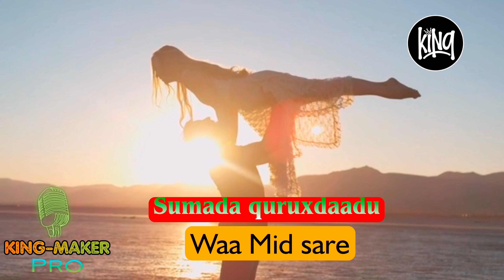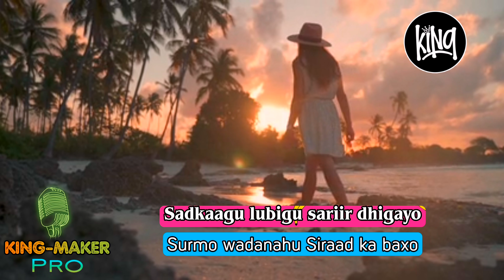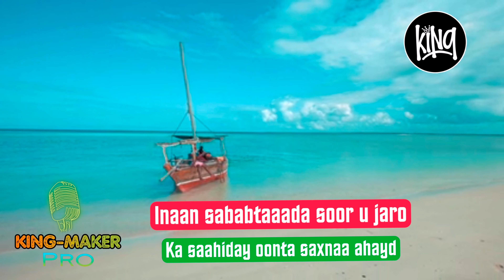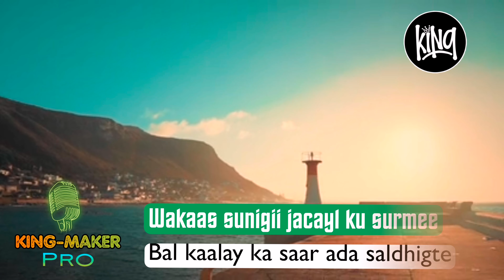MARWAAN YARE 2021 | HEES CUSUB BAL KAALAY KA SAAR ADA SALDHIGTE